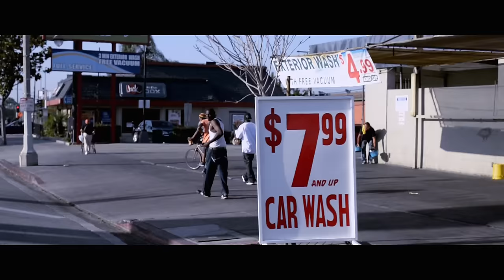Lalah Hathaway - Ghetto Boy ft. Snoop Dogg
Music video by Lalah Hathaway performing Ghetto Boy (Remix). 2016 Hathaway Entertainment